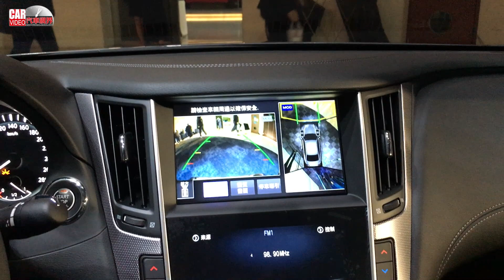INFINITI Q50全新上市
INFINITI 的品牌精神「EMPOWER THE DRIVE 驅動潛能，無限可能」，是以人性為思考原點，用前瞻的思維與大膽突破限制，讓人們更真切地感受，駕馭體驗的無限可能。INFINITI 始終相信，人與車都有著無限的潛能，INFINITI TAIWAN 於今日(31)舉辦 INFINITI 品牌活動，同時宣告 18 年式 INFINITI Q50 正式推出，以更加強烈的跑車風格、更加豪華的旗艦車格、不斷超越進化並追求更完美自我的姿態，搭配新臺幣 168.8 萬元起的建議售價，於豪華轎跑市場，超凡登場。